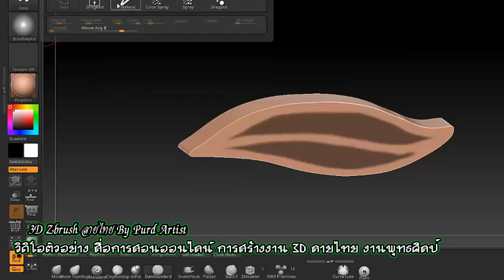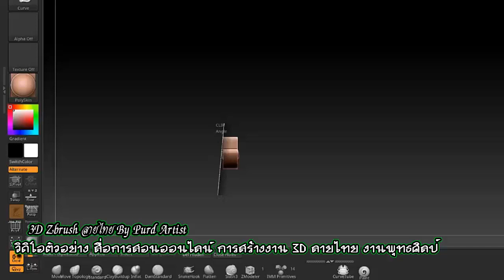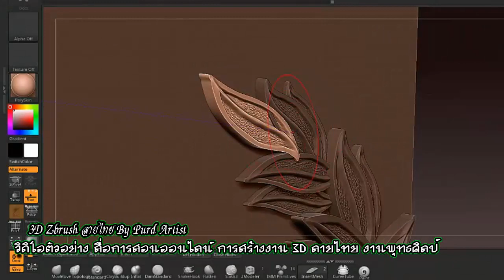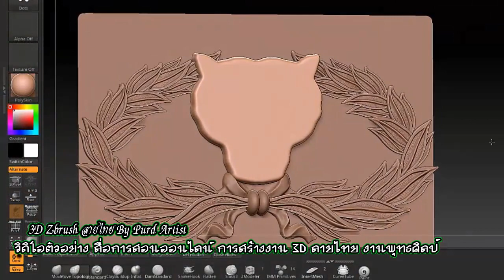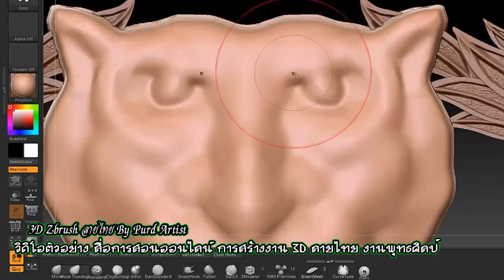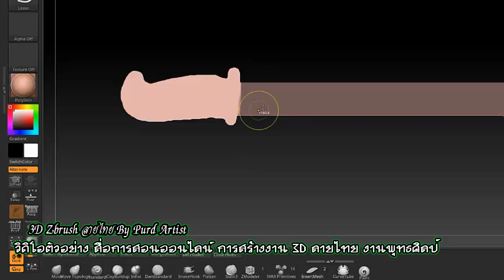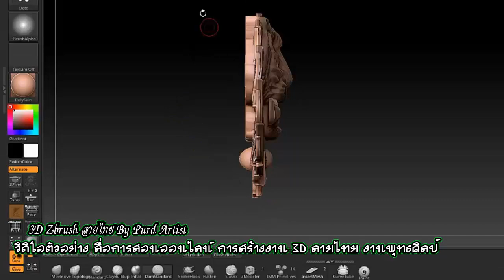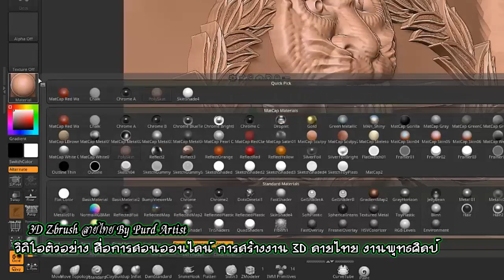Learning 3D ♠ KING RAMA 10 ♥ Part 4 ♥ สื่อการเรียนรู้ การสร้างงาน 3D ลายไทย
Learning 3D ♠ KING RAMA 10 ♥ Part 4

support.
Kuanporn Tiradechapob
Kasikorn Bank, Central Salaya Branch
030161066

หรือ
Inbox Facebook Fanpage : kuanporn Artist Thai